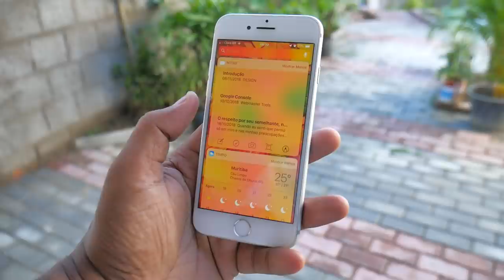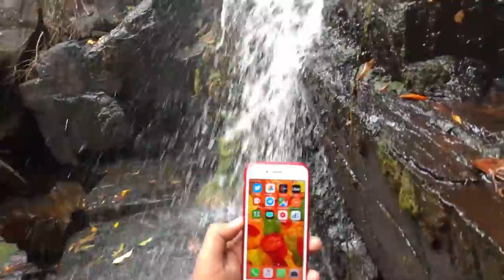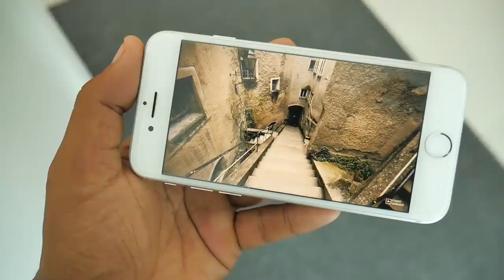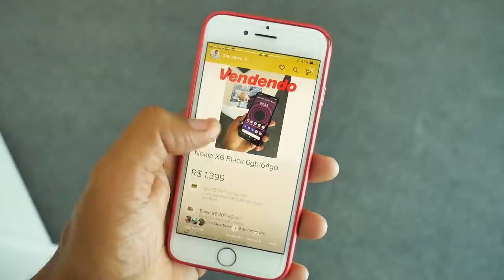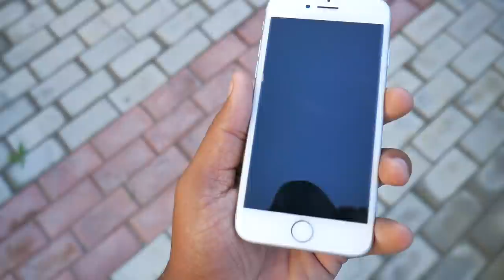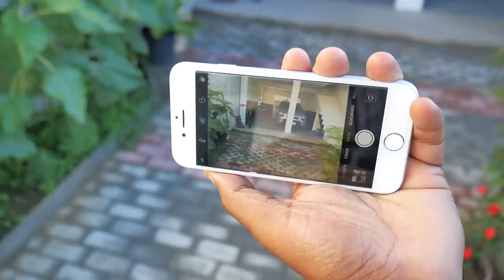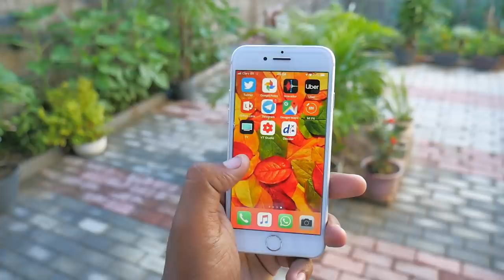CRITIQUE SE QUISER - COMO FOI USAR O iPHONE 7 POR 1 ANO?